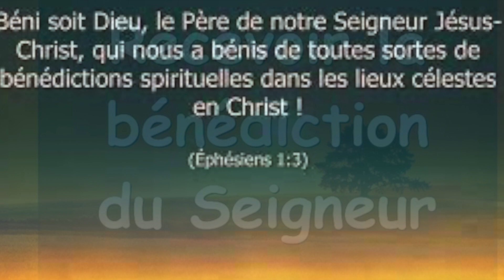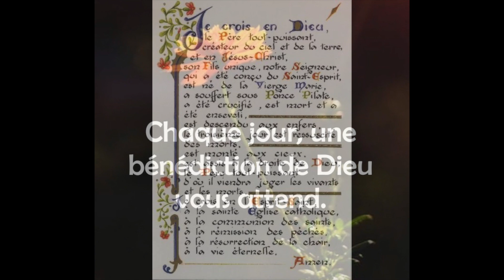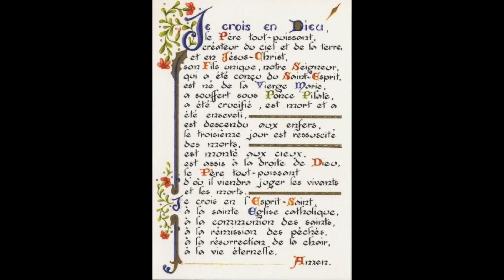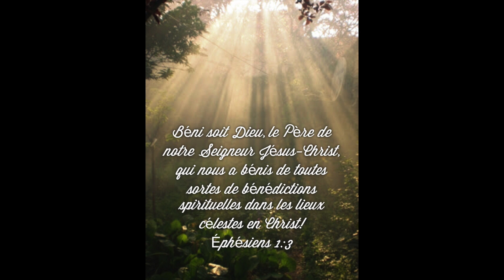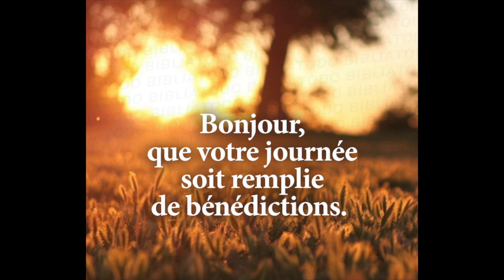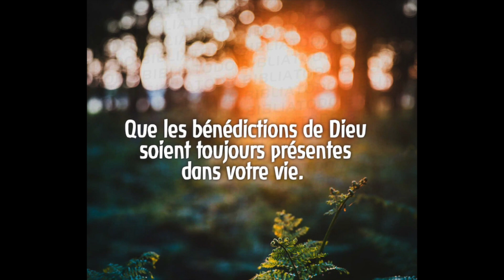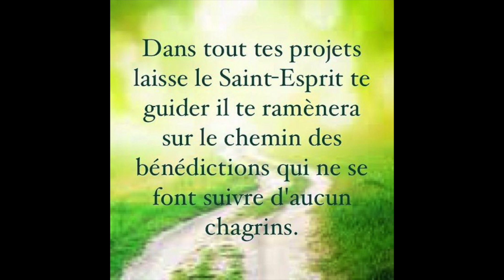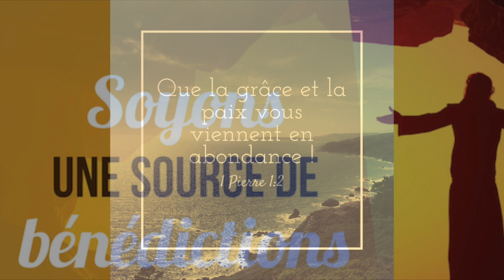Mystères joyeux du rosaire des Bénédictions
Rosaire des Bénédictions
La bénédiction (du latin benedictio de bene dicere, bénir), est l'action de bénir, par la parole ou par le geste. Le sens étymologique du mot, « le fait de dire du bien », indique déjà les deux sens qui lui sont habituellement connus : Louange, bienfait accordé.
Dans le vocabulaire religieux, le mot bénédiction peut prendre différents sens. Qu’il s’agisse d’une grâce reçue, d’une demande de protection ou de paroles bienveillantes, c’est dans tous les cas un signe de Dieu dans nos vies, comme le montrent les nombreux exemples de bénédictions dans la Bible.
La bénédiction est également une forme de prière, souvent réalisée par un prêtre, qui rend grâce et demande au Seigneur de venir sanctifier un moment ou une action particulière ou d’accompagner une personne, une assemblée.

Mais si Dieu nous bénit, il est important qu’il y ait aussi une action de notre part en retour pour bénir Dieu. Car Dieu est souverain sur les êtres humains, sur les gouvernements, sur les phénomènes météorologiques, sur les animaux, sur les molécules, sur les galaxies. Dieu règne sur tout.
Dieu est juste et droit. Nous Le bénissons, car même si le mal semble parfois l’emporter, c’est sa droiture qui règnera toujours. Nous le bénissons, car peu importe aujourd’hui ou demain, nous savons qu’un jour justice sera faite.
Dieu est un Dieu de grâce et de pardon. Il mérite toutes nos bénédictions, car il nous a fait grâce et nous a pardonnés.

Ce rosaire des Bénédictions nous permettra de ressentir la présence vivante et agissante de Dieu dans notre vie. Afin de demander sa bénédiction et sa protection dans tous les aspects matériels et spirituels de notre vie. Mais aussi de bénir du fond du cœur le Seigneur, notre Créateur et Sauveur.

Début du Rosaire

MYSTERES JOYEUX

Premier mystère joyeux :
L’ANNONCIATION
Fruit du mystère : Demandons une grande humilité

Job 1,21 : « Je suis sorti nu du sein de ma mère, et nu je retournerai dans le sein de la terre. L'Éternel a donné et l'Éternel a ôté ; que le nom de l'Éternel soit béni ! »

Bénédiction pour les mamans
Ô Seigneur, dans ce premier mystère joyeux de l’Annonciation, nous te demandons ta bénédiction sur toutes les mamans. Viens bénir spécialement, toutes les mamans qui sont enceintes en ce moment. Viens aussi bénir toutes les futures mamans et toutes les femmes qui peut-être éprouvent des difficultés à avoir un enfant.
Seigneur, accorde une abondance de bénédictions sur toutes et chacune de nos mères, qu’elles soient encore sur cette terre ou peut-être qu’elles soient déjà parties Te rejoindre.
Seigneur, nous Te rendons grâce pour toutes Tes bénédictions sur les mamans de la terre.

Notre Père, Dix Ave, Gloire au Père, prière de Fatima

Deuxième mystère joyeux :
LA VISITE DE MARIE A SA COUSINE ELIZABETH
Fruit du mystère : Demandons une grande charité

Psaume 68,19 : « Béni soit le Seigneur chaque jour ! Quand on nous accable, Dieu nous délivre. »

Bénédiction pour la joie
Ô Seigneur, dans ce mystère de la Visitation, ce mystère de joie, de communion familiale et fraternelle entre Marie et Elisabeth, nous te demandons de répandre ta bénédiction sur nos cœurs pour que nous puissions entrer dans la vraie joie, dans cette profonde gratitude, dans cet émerveillement constant pour toutes les grâces que tu répands en nos vies, en nos cœurs, en nos âmes, à chaque instant.
Seigneur, viens combler de cette joie, spécialement ceux qui en ont le plus besoin : ceux qui sont dans la tristesse en ces jours, les désespérés, les angoissés.
Seigneur, nous te rendons grâce pour toutes Tes bénédictions qui nous comblent de joie.